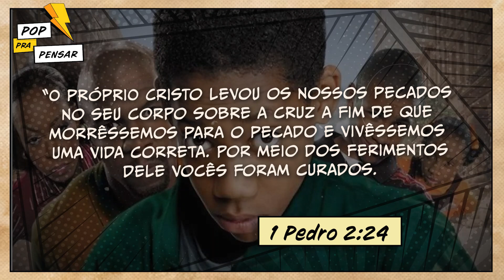Todo mundo odeia ser o culpado! | Pop pra Pensar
Você sabe bem como as coisas eram antigamente no Brooklin: tudo era culpa do Chris!

Mas e com você, é diferente? Ou também sente que carrega o peso da culpa – e do mundo – em suas costas?

O carinha que mora logo ali tem algo a te dizer.

Siga o @popprapensar no Instagram!

Acompanhe-nos!

Contribuições e ofertas

PIX
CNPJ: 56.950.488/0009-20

DEPÓSITO BANCÁRIO
Itaú (Banco 341)
Ag. 0367
C.C. 99896-0
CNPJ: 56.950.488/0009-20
Igreja de Cristo Internacional de São Paulo

Rua Henrique Sertório, 62 - Tatuapé
Domingos, 10h30